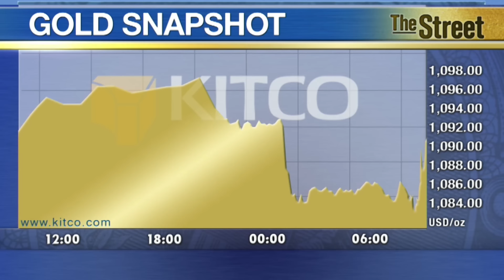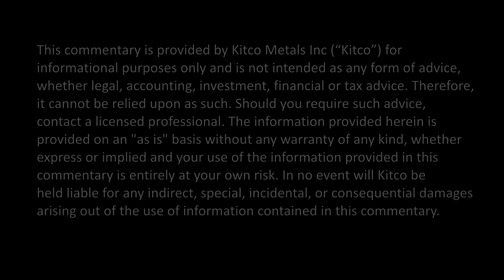Gold Could Rally $100, But Not Sustainable - CPM Group | Kitco News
As gold prices trade just above five-year lows, one long-time commodities researcher says the metal may see short covering rallies, but any uptick is unsustainable. “You might see these short-term rallies, every time shorts get overstretched, but nothing beyond that which would take prices up substantially,” Rohit Savant, CPM Group’s research director, told Kitco News Thursday. He said that there will not be sustainable gains in gold prices as he expects prices to remain range-bound at these lower levels over the next few years. Over the shorter term, Savant said that gold has the potential to move up by $100 in the second half of the year. “[It] may even go back to $1,200-1,220 [an ounce],” he said, reiterating that he doesn’t think anything beyond that level is likely for the beleaguered precious metal. Kitco News, July 30, 2015.